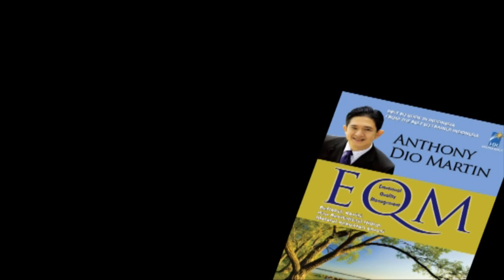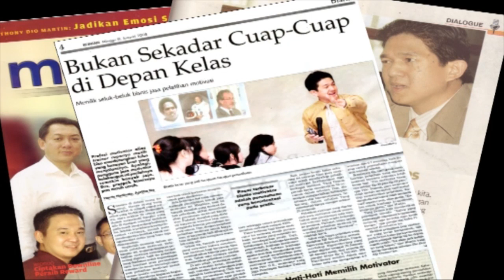THE INSPIRATOR: Anthony Dio Martin - Emotional Power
Anthony Dio Martin, seorang praktisi, konsultan manajemen, trainer profesional, serta founder dari HR Excellency - suatu lembaga yang mensuplai informasi dan pengetahuan bagi berbagai institusi pelatihan, yang juga berperan sebagai lembaga konsultan manajemen di Indonesia.
Berpengalaman lebih dari delapan tahun di bidang pengelolaan dan pelatihan SDM untuk bidang-bidang psikologi industri, pengembangan diri, dan manajemen SDM, beliau juga telah menghasilkan sebuah buku bestseller, yaitu Emotional Quality Management.